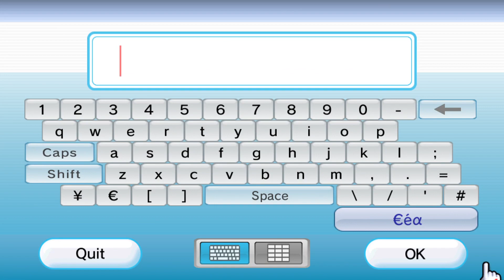Mario & Sonic at the London 2012 Olympic Games | gameplay (Nintendo WII videogame)